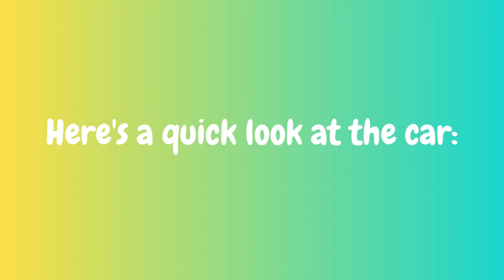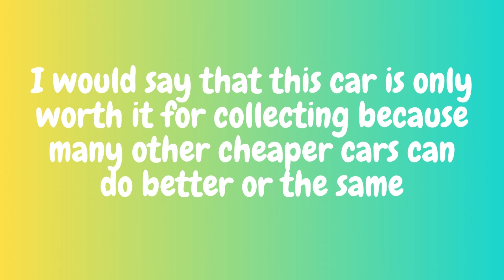McLaren P1 GTR Review | Driving Empire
Review of the McLaren P1 GTR in Driving Empire